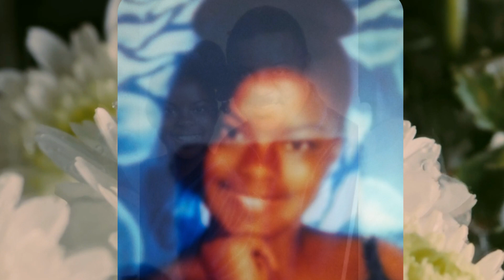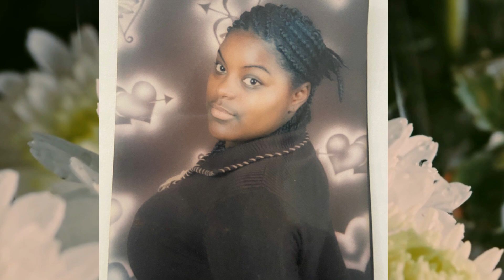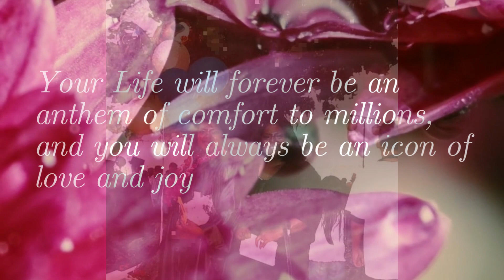LaToya Turquoise Bolden